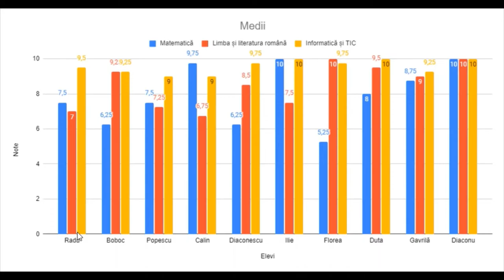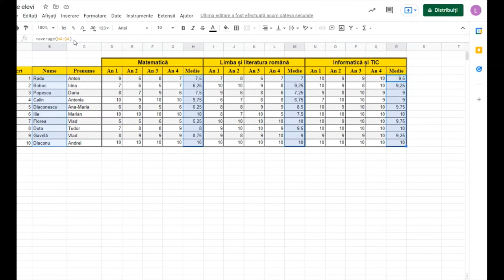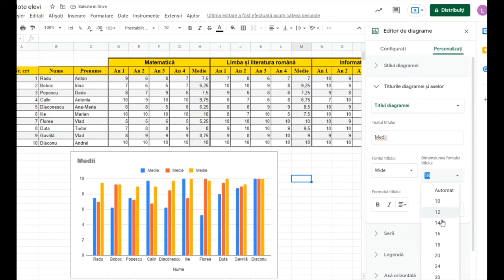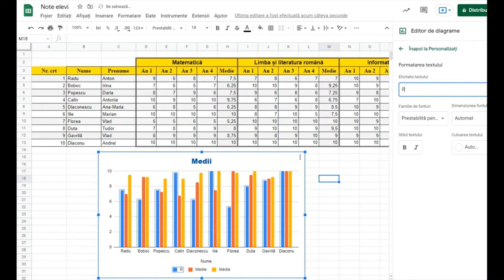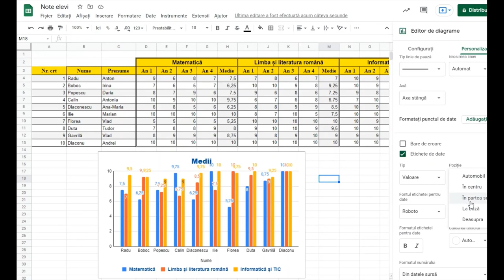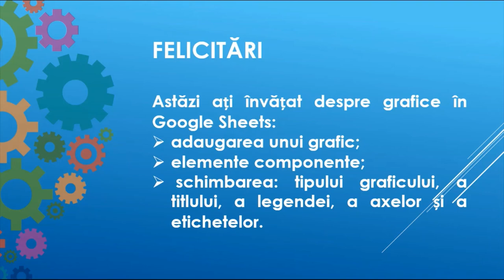Google Sheets (4)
În cadrul resursei sunt descrise elementele componente ale unui grafic, inserarea unui grafic, editarea părților componente în Google Sheets.